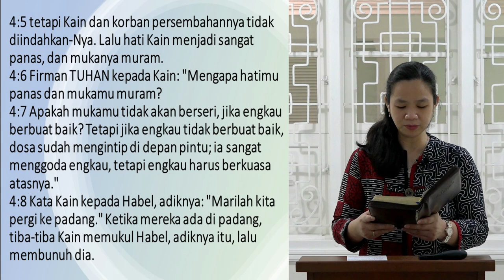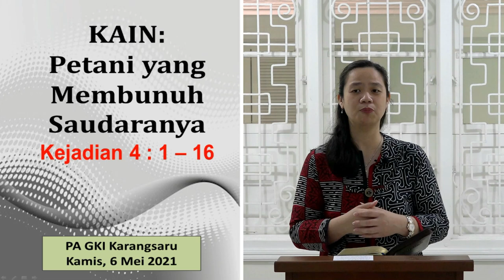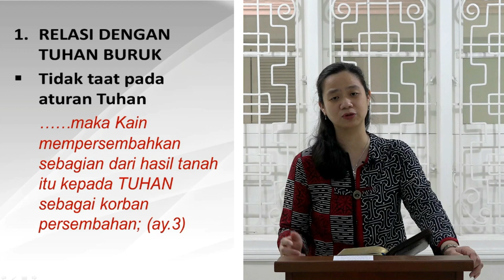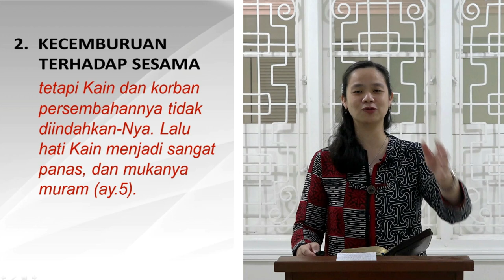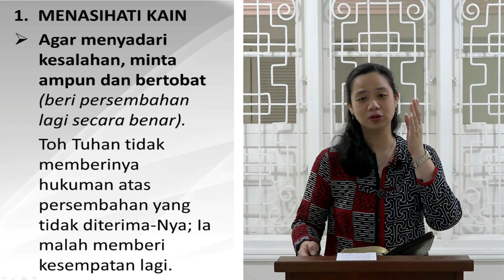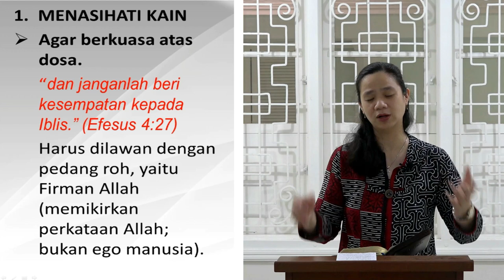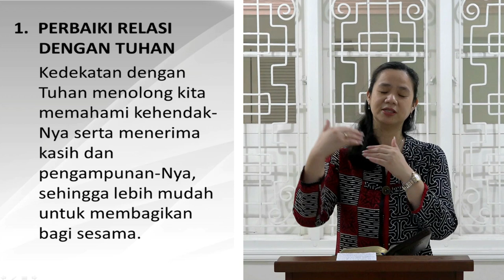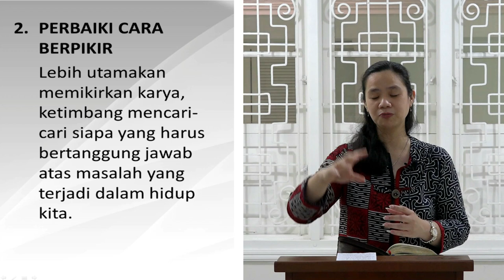PENDALAMAN ALKITAB | GKI KARANGSARU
"KAIN: Petani yang Membunuh Saudaranya"
Dilayani: Pdt. Rinta Kurniawati Gunawan
(GKI Peterongan)